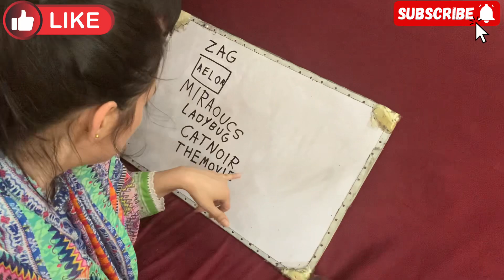27th Ramzan | Niyaz ki Daig di | umair ne pizza khilaya | laila.ul.kaddar mubarak ho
27th Ramzan | Niyaz Ki daig di| umair ne pizza khilaya | laila.ul.kaddar mubarak ho